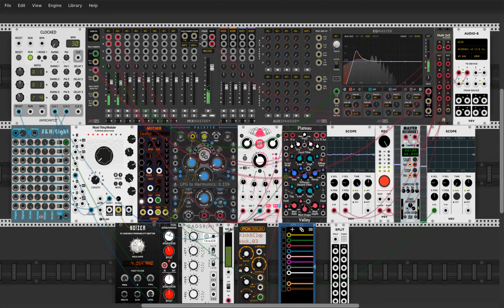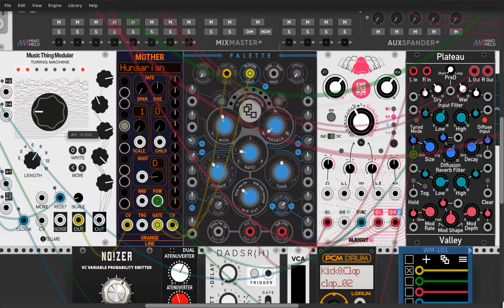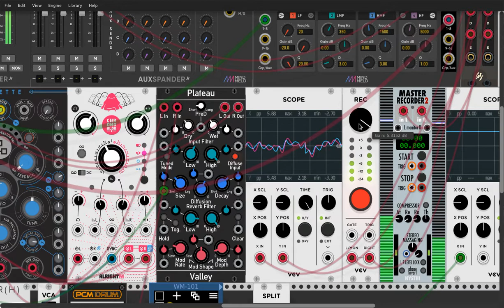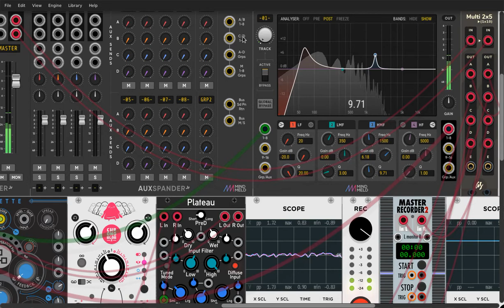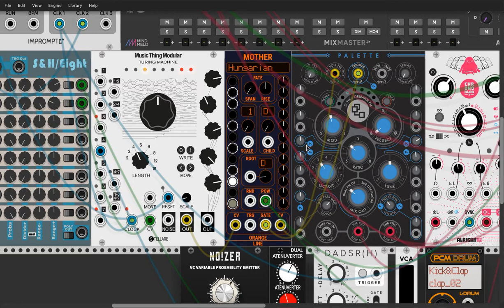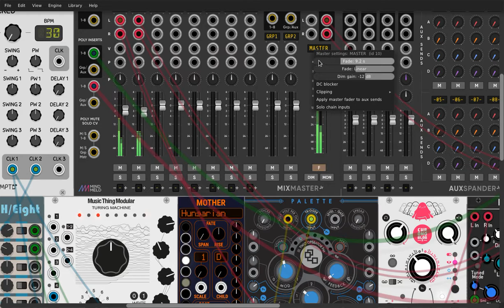Tin Tan / VCV RACK Virtual Eurorack Synth.